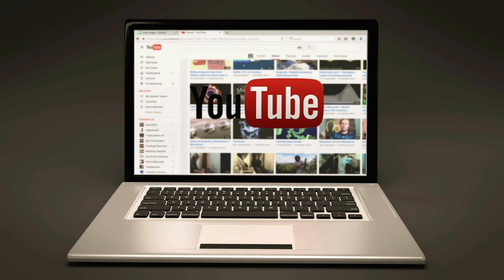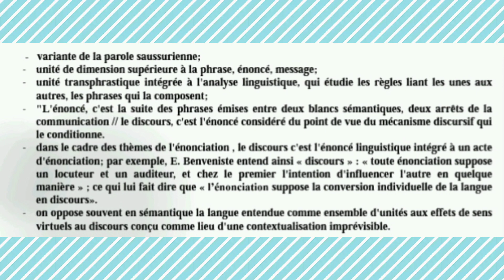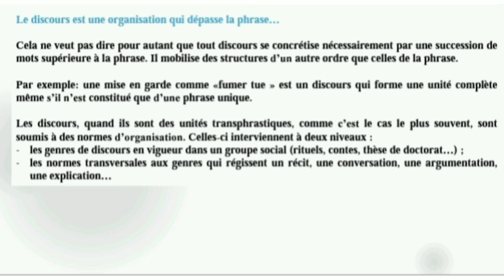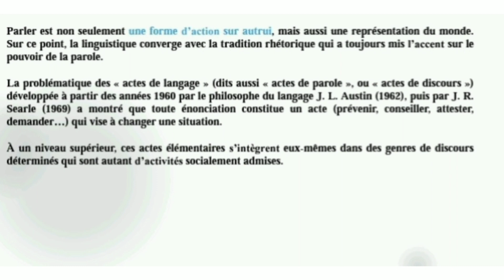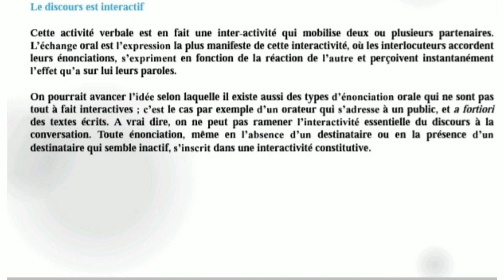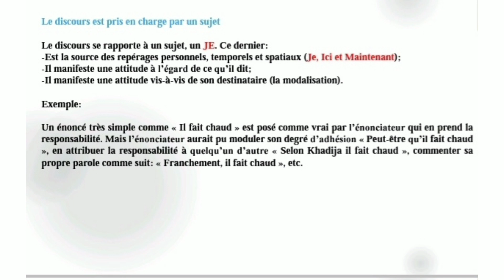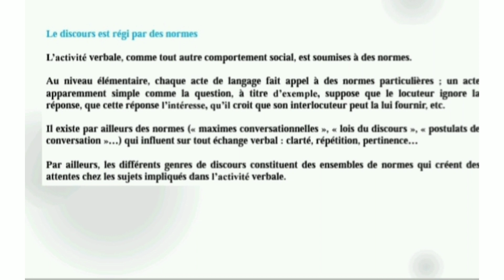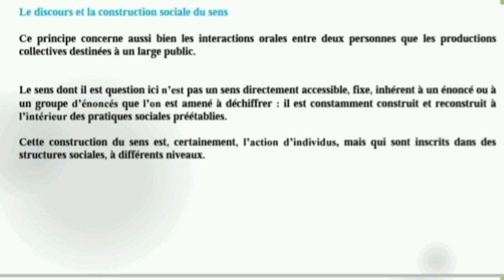Analyse de discours Semestre 5 parcours linguistique : partie théorique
Études françaises Semestre 5: Analyse de discours
Vous allez voir dans cette vidéo :
Les six  définitions du discours selon Maingueneau;
Le discours est une organisation qui dépasse la phrase;
Le discours est interactif;
Le discours est contextualisé;
Le discours est pris en charge par un sujet;
Le discours est régi par des normes;
Le discours et l'interdiscours;
Le discours et la construction sociale du sens.